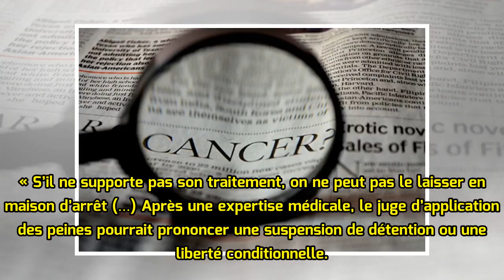Un détenu atteint d’un cancer du côlon, sa famille réclame sa libération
La famille d’un détenu de 32 ans – il est actuellement incarcéré à la maison d’arrêt de Valenciennes – réclame aujourd’hui sa libération. Atteint d’un cancer du côlon, son état de santé se serait brusquement dégradé. Estimant que sa détention l’empêcherait de recevoir les soins appropriés, elle aura...